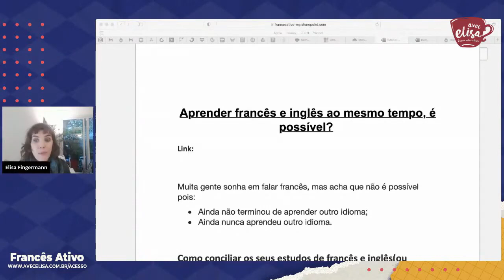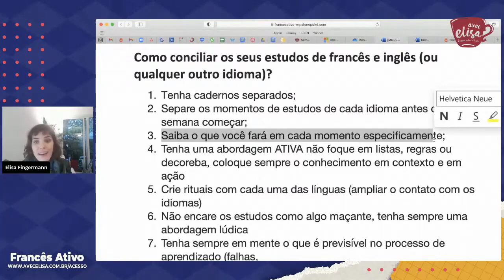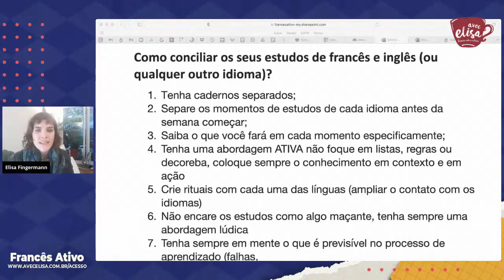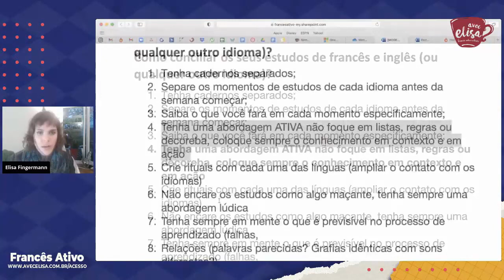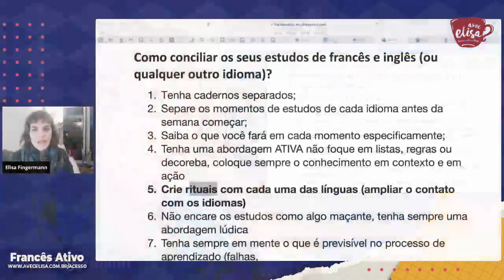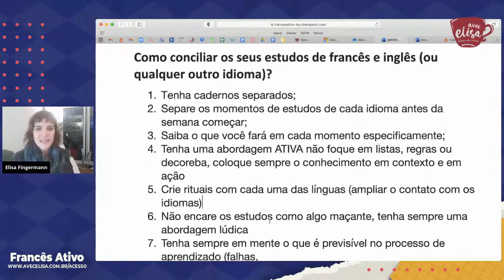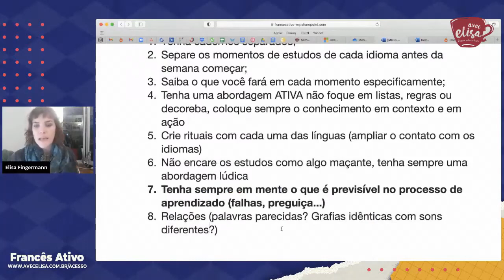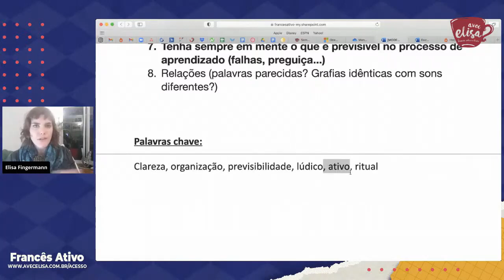Aprender francês e outro idioma ao mesmo tempo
- "Como estudar dois idiomas ao mesmo tempo?" "É possível aprender francês e outro idioma juntos?" - Esse tipo de questionamento já se passou pela sua cabeça? No vídeo de hoje vou te mostrar o que você precisa fazer para conseguir aprender de forma rápida e eficaz 2 idiomas ao mesmo tempo.